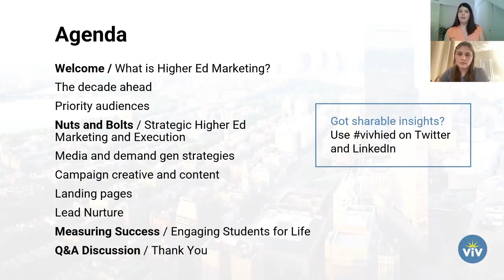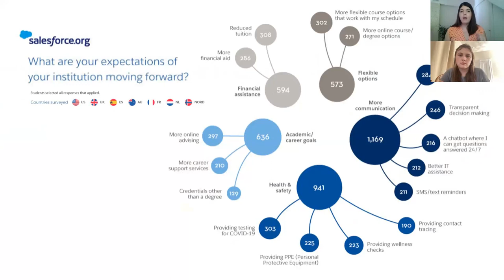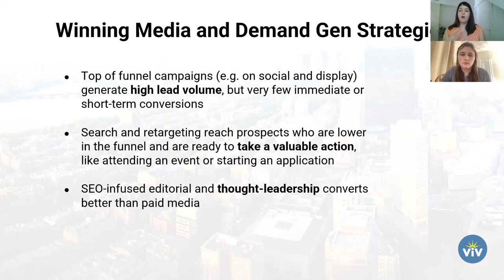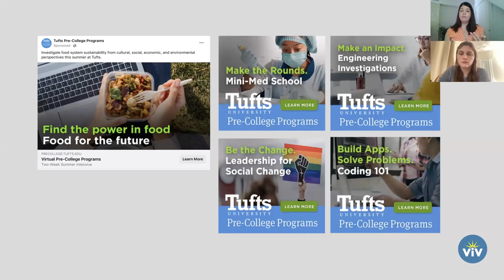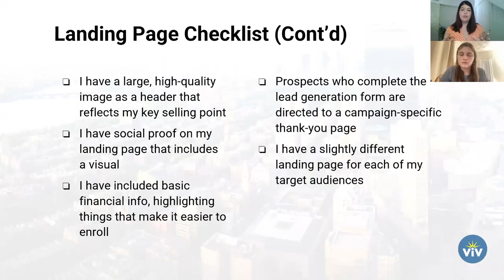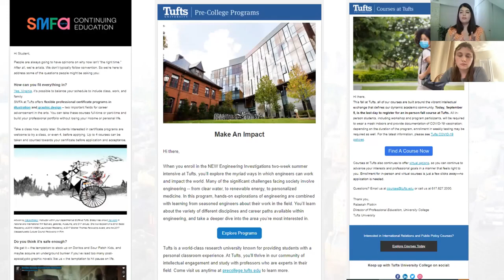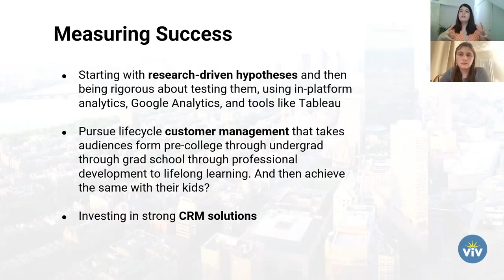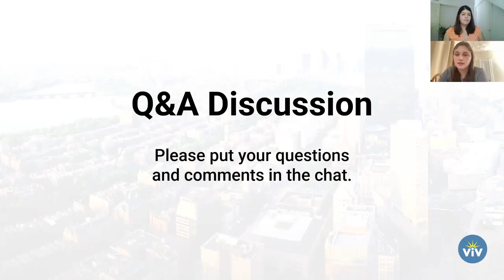Preparing for the Future of Higher Ed Marketing – A Virtual Strategy Session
What will matter most to prospective students when evaluating colleges and universities in the coming years?

In this free 45-minute strategy session, we analyze the motivation and goals of three key audiences: domestic traditional students, international students, and professional and adult learners. We case studies, examine ad creative, and give you quick wins for earned and paid media tactics.

Format: A 30-minute presentation by Suzan Brinker followed by a  Q&A and discussion session.